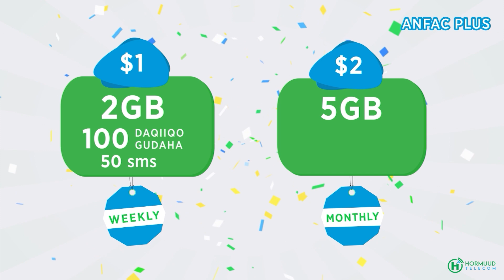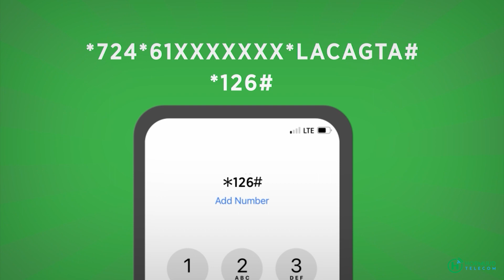Hay'addà SODMA ye deek gar gaar e àng qiibidi dad dàngyar e.